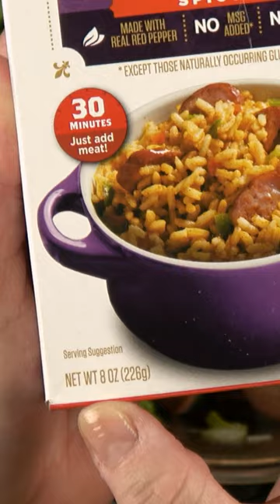Instant Pot Spicy Jambalaya with Smoked Sausage | Zatarain's Spicy Jambalaya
Today’s Ingredients:
2 TB extra virgin olive oil
1 lb smoked sausage, ½” - ¾” slices (spicy in the video)
1 medium onion, chopped
1 medium green bell pepper, seeded and chopped
2 large celery ribs with leaves, chopped
3-6 dried arbol chilies, broken up (optional)
8 oz box Zatarain’s Spicy Jambalaya (also available in mild and reduced sodium)
1½ cups chicken broth (Better-than-Bouillon and water in the video)

Instructions: 4 minutes + 10 min NPR
    1. Preheat the Instant Pot on the highest sauté setting and add the olive oil when the display reads “HOT.” Add the sausage, onion, bell pepper, celery, and dried chilies. Cook, stirring occasionally, for about 5-7 minutes until the veggies are just softened and the sausage is just lightly browned. There should be enough liquid in the veggies to prevent sticking, but make sure to scrape up anything that may have stuck to the bottom – add a splash of water or broth if needed to deglaze.
    2. Spread the boxed rice mix over the top as evenly as possible and pour the chicken broth into the pot. Use a spoon or spatula to spread the rice and press it down into the liquid without stirring up the bottom. We want the rice to float on top to prevent sticking to the bottom.
    3. Lock and seal the lid and cook on high for 4 minutes followed by a 10 minute natural pressure release. Then release any remaining pressure before opening the pot.
    4. Stir and taste – adjust seasoning if needed. Serve and ENJOY!

Video made with Wondershare Filmora

Instant Pot Duo 6 Quart